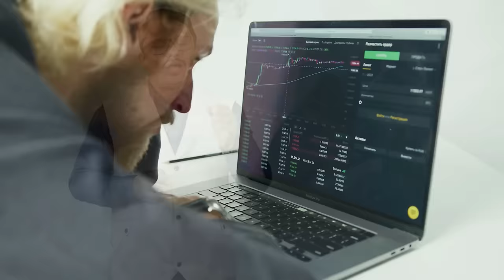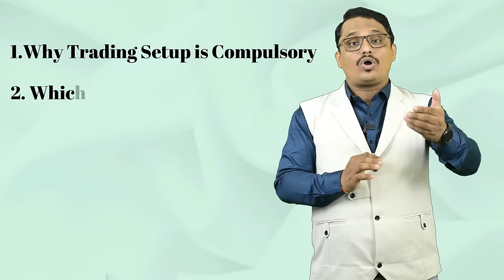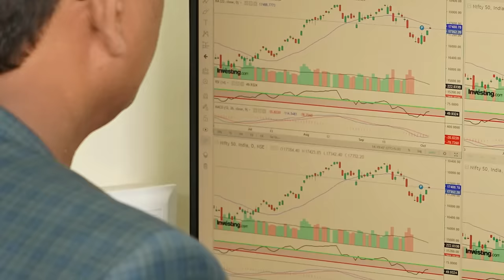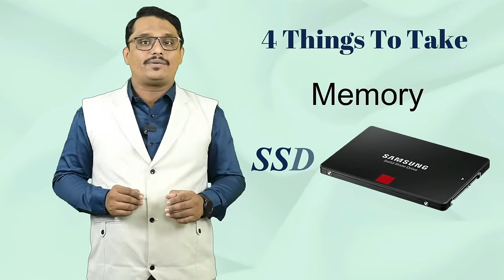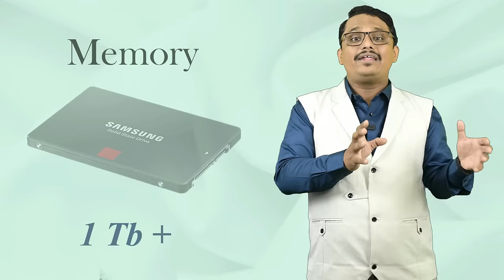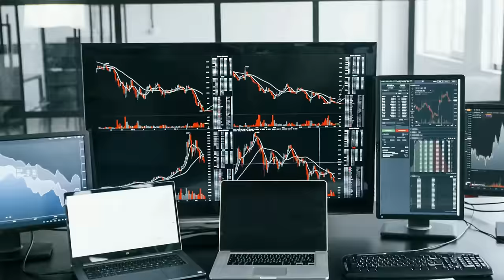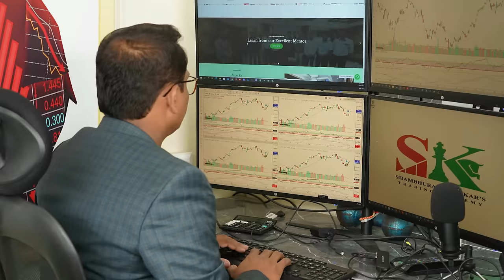How to Make Special Trading Setup | शेअर मार्केट ट्रेडिंग सेटअप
ट्रेडिंग सेटअप हे एक प्रत्येक ट्रेडर साठी लागणारी महत्त्वाची गोष्ट आहे. तुम्हा सगळ्यांच्या प्रतिसादामुळे आणि मागणीमुळे मी तुमच्यासाठी ट्रेडिंग सेटअप कसा हवा यावर व्हिडिओ घेऊन आलो आहे. या व्हिडिओमध्ये तुम्हाला ट्रेडिंग सेटअप संदर्भात सर्व माहिती मिळेल.

In This Video, we have the trading setup for all the traders and beginners. From this video, you will learn all the details of trading setup from crash examples, from Computer specifications to Brands, budgets etc, which will help you to be a successful and confidential Trader.

How to Make our Trading Setup | शेअर मार्केट ट्रेडिंग सेटअप | Trading Setup